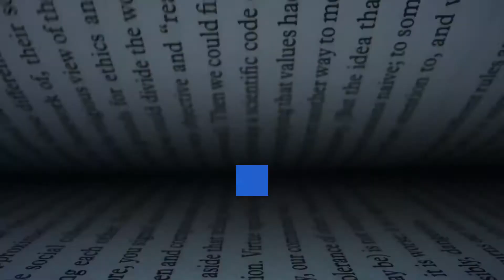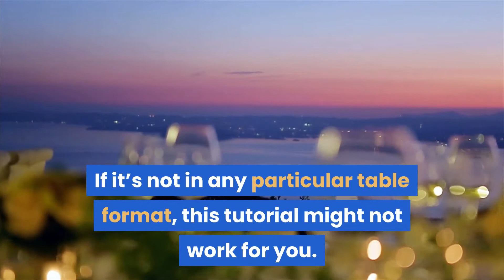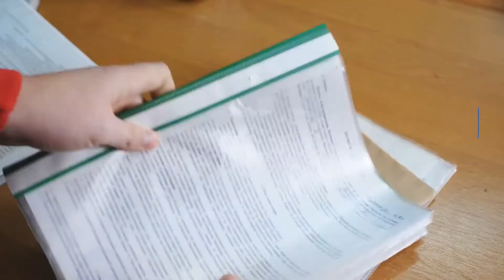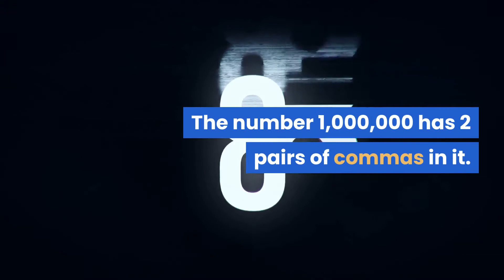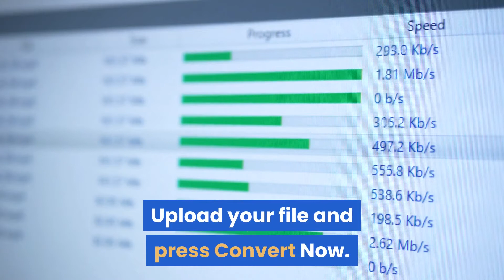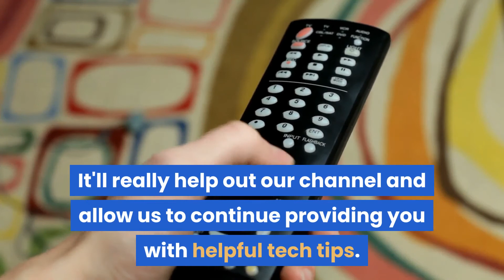How to Convert PDF to Google Sheets: 3 Free Easy Methods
There isn't a direct way to convert PDF files to Google Sheets. In this video, we go over the 3 easiest ways to convert PDF files into Google Sheets. By the end of this video, you'll be able to get the PDF converted into a Google Sheet and download it as a Google Sheet.

But if you're still having trouble, we've also supplemented this video with an in-depth article that provides super simple step-by-step directions on all 3 methods along with some issues you might come across.

Just Google search: TECH GUIDE CENTRAL